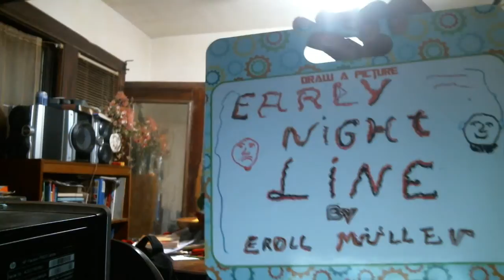Early Nightline episode 1436: Johnluke Chaparro Is Very Fake!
My show tonight is going to be very real for you kids because Johnluke Chaparro is very fake. Randy Orton will help me insult that cartoon character because my little brother didn't want to do a sketch with me this evening.